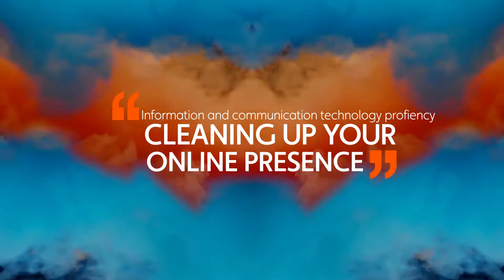(presence) Information and Communication Technology Proficiency Schaeffer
The UTSA Graduate School provides competency-based professional development that is transferable across a variety of careers. Through online sessions, learners develop interconnected skills and earn digital badges, which can be added to LinkedIn, portfolios and social media.

Mr. Schaefer sets you up for success with Information and Communication Technology Proficiency within Digital Literacy. For this badge, you have four videos to guide you through the homework stages. This video will guide learners on how to clean up their online presence.

To learn more about the Information and Communication Technology Proficiency badge,